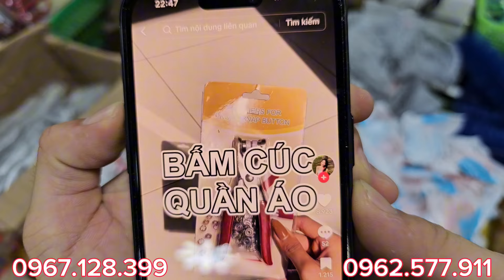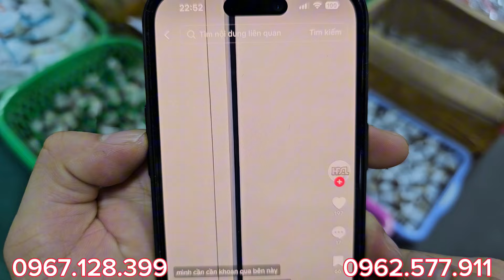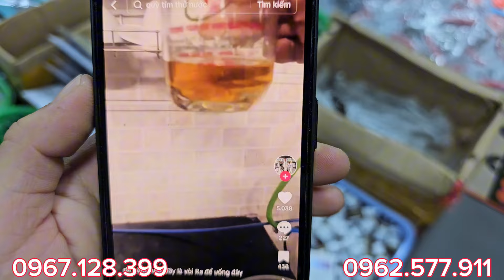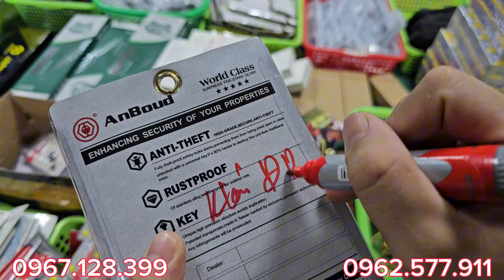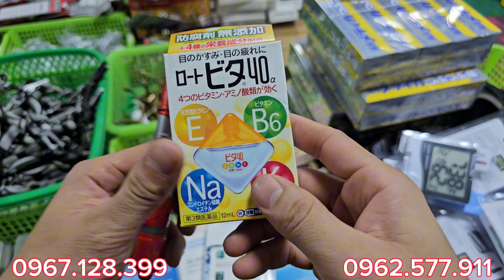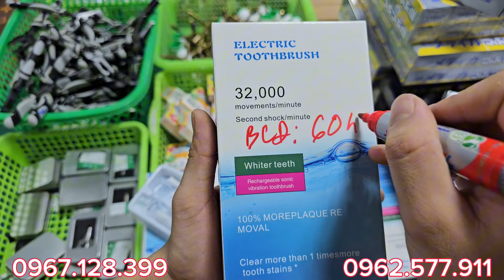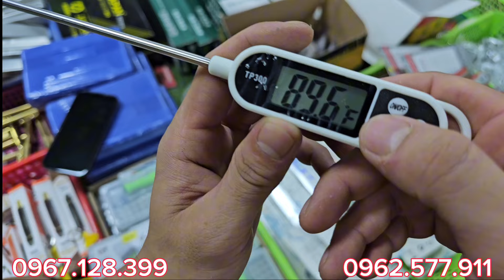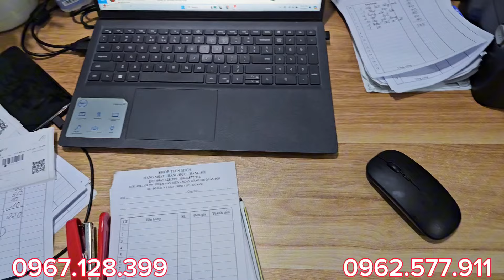Bí mật mua sắm công cụ Nhật Bản cũ chất lượng cao - XEM NGAY ĐI Ạ